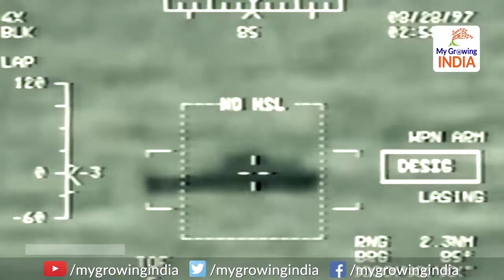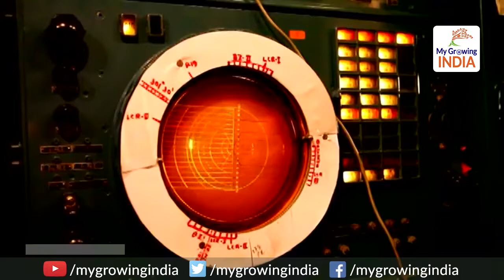Kargil' warrior Mig - 27 gets retire on 27 Dec: रिटायर हो गया करगिल का 'हीरो'